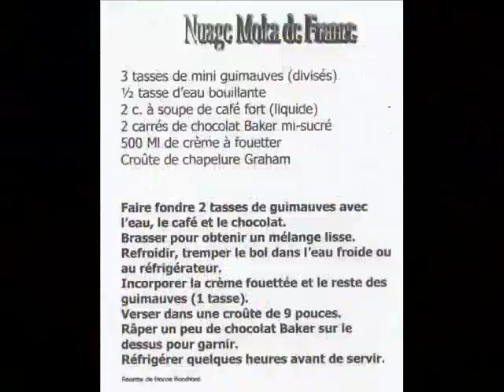Recette facebook, Nuance moka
Le dessert de la semaine Facebook, Face-cook.

Tarte nuance moka de France: délicieuse tarte avec mousse chocolat et crème fouettée garnie de cubes de guimauves,  miam, miam, un délice pour vos papilles gustatives.